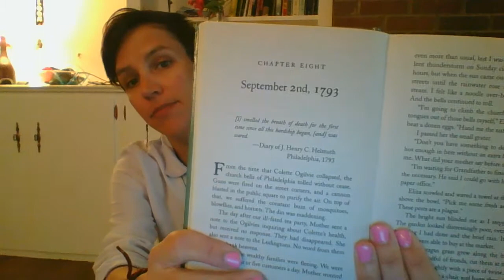"Fever 1793" - Chapter 8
In this chapter, Mattie and Grandfather visit the print shop and learn some new information.  They also get a surprise upon returning home.  What do you think will happen next?